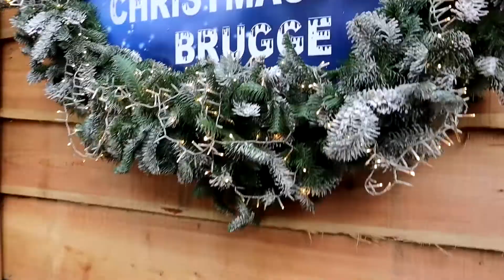COMIDA CALLEJERA EN BÉLGICA- WAFLES Y MÁS— EL MOJARRIN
Conociendo Bélgica y probando comida callejera, como los icónicos wafles belgas. Espero que te guste este tule de comida en Brujas, Bélgica.